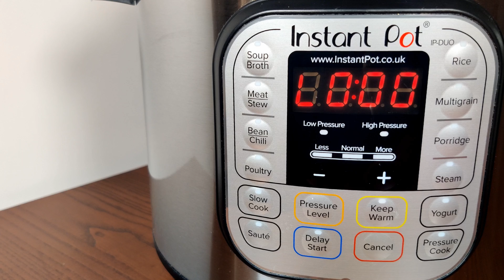INSTANT POT - Come fare un TRIS DI VERDURE AL VAPORE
In questo video usiamo la nostra multicooker instant pot per preparare un contorno coi fiocchi: un tris di verdure al vapore composto da cavolfiori bianchi, broccoli e carotine!